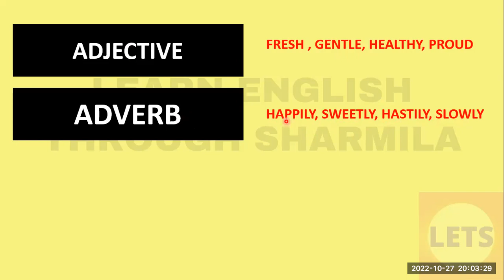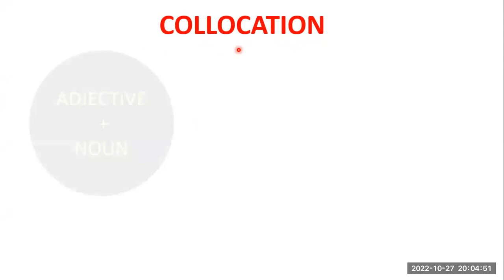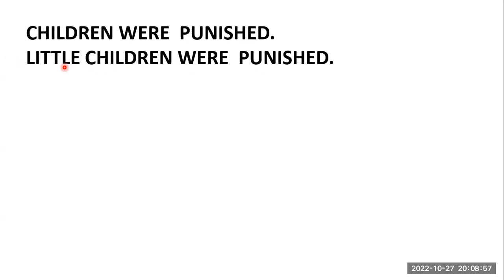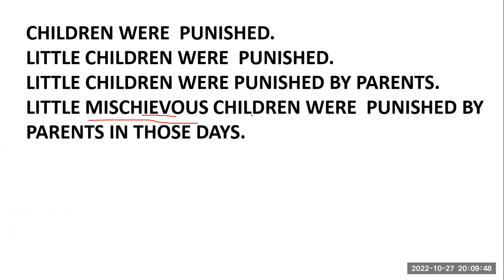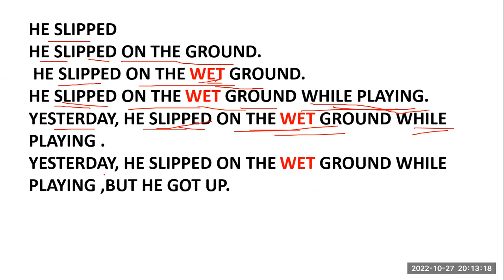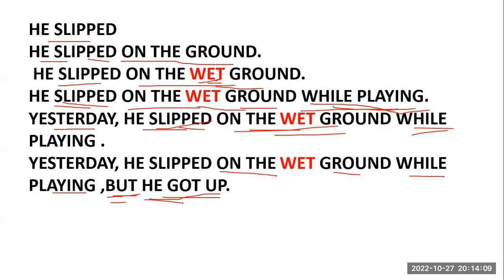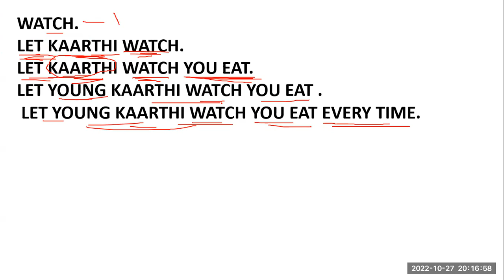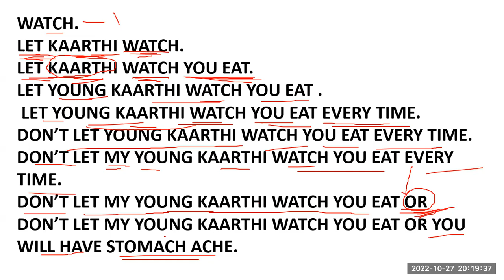IMPROVE ENGLISH SPEAKING SKILLS AND USE A LONGER SENTENCE || Tamil